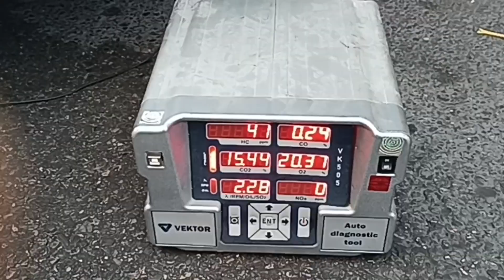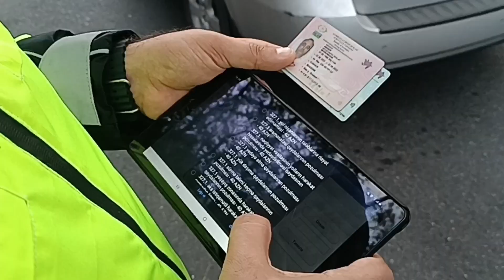Nəsimi DYP "Təmiz hava aylığı" çərçivəsində növbəti tədbir keçirib